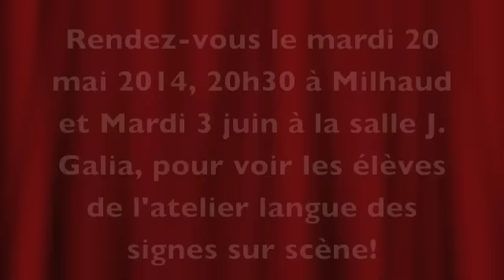Le jerk, chant-signé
Le Jerk, en langue des signes, quelques erreurs par ci par là dues au manque d'entraînement...mais l'essentiel y est!